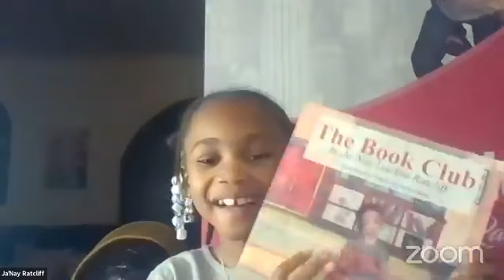Kids Talk Tuesdays with Special Guest Kid Author, Ja'Nay Ratcliff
Watch this little sweet ball of energy as she shares her journey as a kid author! Ja'Nay is so well spoken and at 7 the author of 2 published books. I enjoyed interviewing her and honored to share this with the world. Thank you for tuning in!